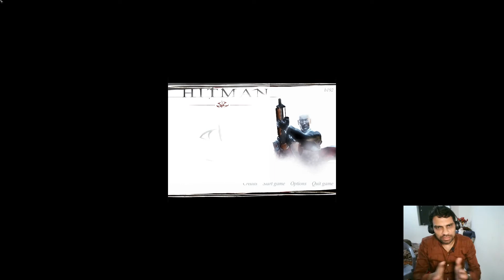Hitman Codename 47 Mission 3 | Urdu / Hindi Gameplay